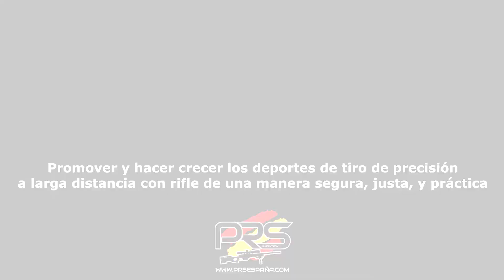PRS España Tiradores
Un video con los disparos de algunos de los tiradores de PRS España. Images tomadas por los miembros del Equipo Bergara, un regalo para todos!